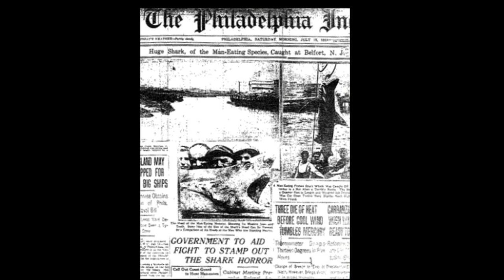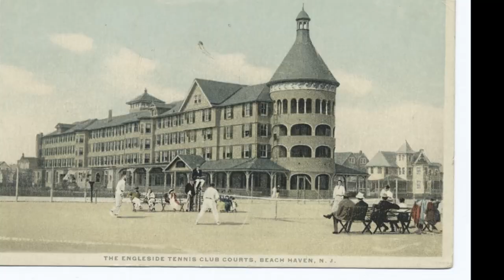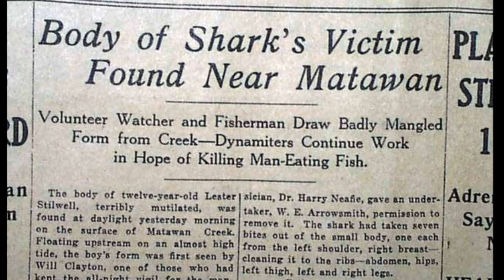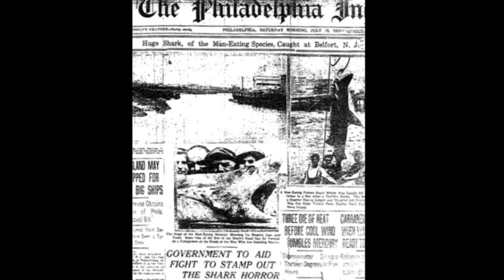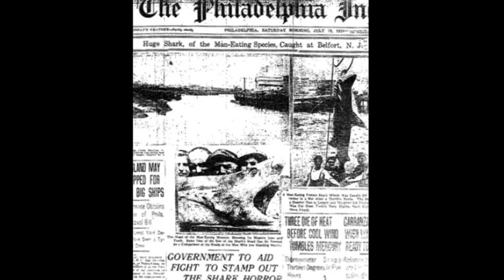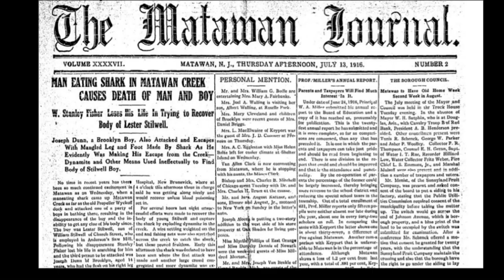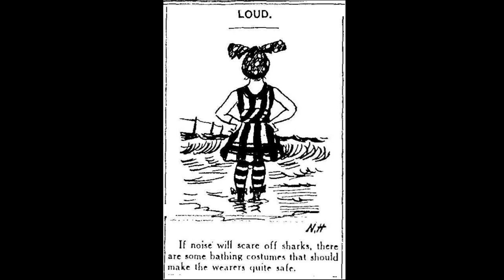The Terrifying Shark Attacks That Shocked the World – Jersey Shore 1916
A deep dive into the fascinating and terrifying events that took place on Jersey Shore in 1916 - where five separate shark attacks in a 12 day period left four lives lost and one person injured. These events caused widespread panic and fear, and later inspired the movie "Jaws". Learn about the terrifying shark attacks of 1916!